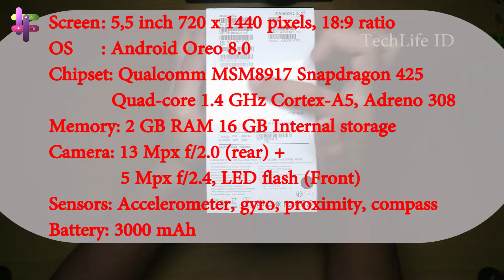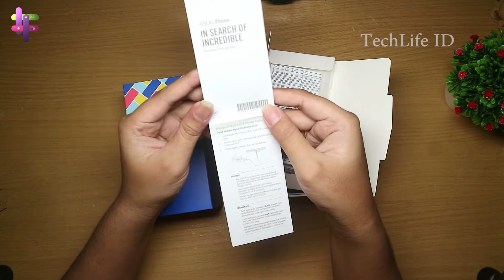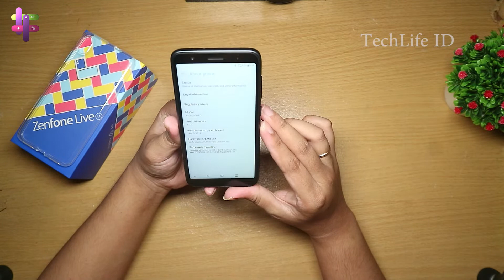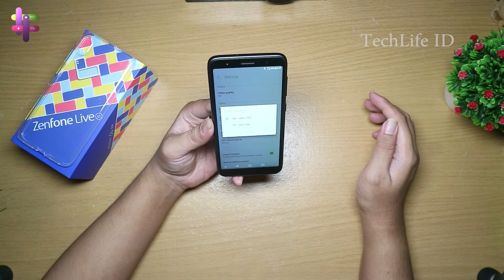Asus Zenfone Live L1 - layar 18:9 termurah dari asus! (unboxing camera test)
Screen  : 5,5 inch 720 x 1440 pixels, 18:9 ratio (~293 ppi density)
OS  : Android Oreo 8.0
Chipset  : Qualcomm MSM8917 Snapdragon 425
    Quad-core 1.4 GHz Cortex-A5, Adreno 308
Memory : 2 GB RAM 16 GB Internal storage
Camera : 13 Mpx f/2.0 (rear) + 5 Mpx f/2.4, LED flash (Front)
Sensors : Accelerometer, gyro, proximity, compass
Battery  : 3000 mAh